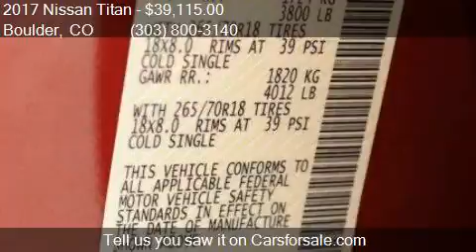2017 Nissan Titan SV 4x4 4dr Crew Cab for sale in Boulder, C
This 2017 Nissan Titan SV 4x4 4dr Crew Cab is for sale in Boulder, CO 80301 at Boulder Nissan.

Engine: 5.6L V8
Transmission: Automatic 7-Speed
Color: Cayenne Red
Mileage: 7
Contact Boulder Nissan 2285 28TH ST Boulder, CO 80301 to test drive this 2017 Nissan Titan SV 4x4 4dr Crew Cab today.